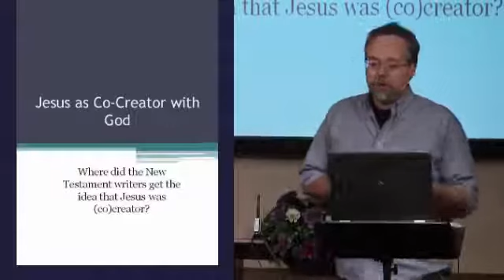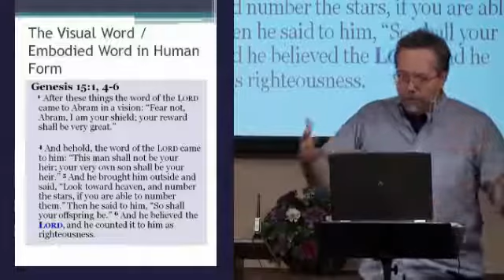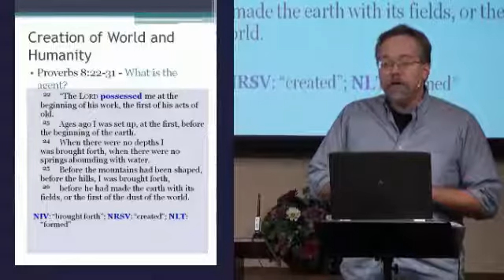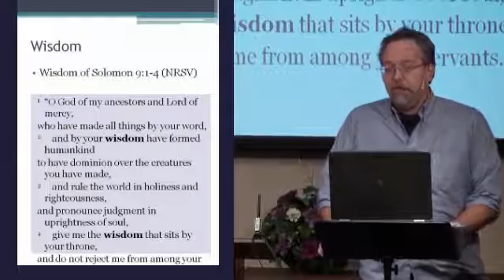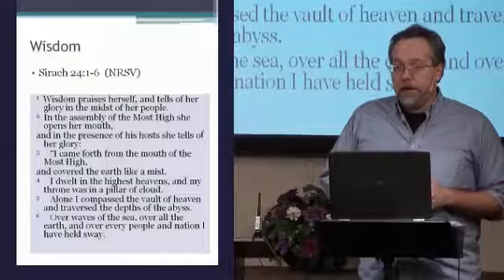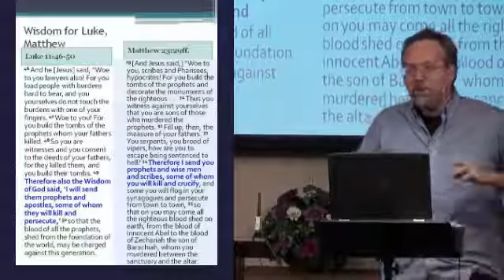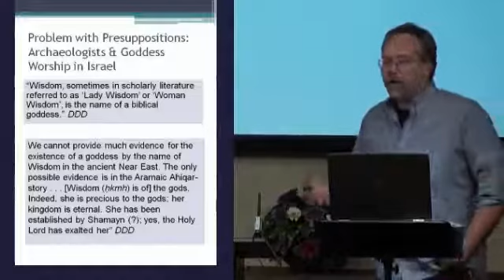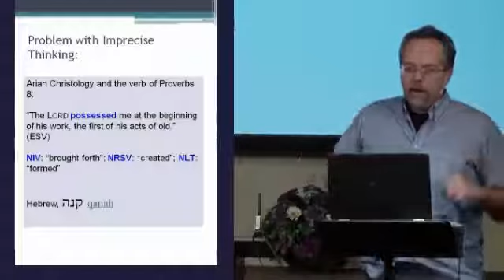How the NT Writers Communicated OT Theology with a Focus on Jesus Part 02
Ph.D. (2004), University of Wisconsin-Madison, Madison, WI; Department of Hebrew and Semitic
Studies; minor in Classical Studies. My dissertation was entitled, “The Divine Council in Late
Canonical and Non-Canonical Second Temple Jewish Literature.” The dissertation involved exegesis
primarily in the Pentateuch, Wisdom Literature, and Isaiah, but also dealt at length with Israelite
Religion (all stages) and Second Temple texts. Supervisor: Michael V. Fox

M.A. (1998), University of Wisconsin-Madison, Madison, WI; Department of Hebrew and Semitic
Studies

M.A. (1992), University of Pennsylvania, Philadelphia, PA; Department of Ancient History; Major
Areas: Ancient Egypt and Syria-Palestine (Israel)

Academic Honors
2007 - Society of Biblical Literature Regional Scholar Award, 2007 (Pacific Northwest Region)
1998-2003 – Teaching Assistantship, Department of Communication Arts, University of WisconsinMadison
1997 - Scholarship, Wisconsin Society for Jewish Learning, University of Wisconsin-Madison
1995 - James L. Weinstein Fellowship in Hebrew Studies, University of Wisconsin-Madison
1990 - Ancient History Department scholarship, University of Pennsylvania

Teaching Experience
2012-current: Adjunct Lecturer, History Department, Whatcom Community College;
Bellingham, WA. I teach U.S. History and Western Civilization.
2007-current: Adjunct Professor of Biblical Studies, Liberty University Distance Learning
Program; Lynchburg, VA. I teach several online courses for Liberty Theological Seminary: Old
Testament Introduction, Old Testament Prophets, Psalms, Wisdom Books, and Hebrew Tools.
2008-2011: Adjunct Lecturer, History Department, Western Washington University,
Bellingham, WA. I taught Ancient Israel and History of Ancient Egypt in the History Department.
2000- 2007: Adjunct Instructor, Department of Biblical Studies, College of Adult and
Lifelong Learning (Correspondence and Online Program), Taylor University, Fort Wayne, IN.
I taught ten courses for correspondence and online study, including: Wisdom Literature, Angelology,
Christian Ethics, and History of Israel
Fall 2003: Assistant Professor of Bible, Department of Religious Studies, Grace College,
Winona Lake, IN. This position was a sabbatical replacement. I taught Introduction to the Old
Testament, Historical Books of the Old Testament, and Christian Ethics.
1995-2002: Adjunct Instructor of History in the Departments of Social & Behavioral
Sciences, Marian College, Fond du Lac, WI. I taught World Civilizations I & II.
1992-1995: Associate Professor of Bible, Pillsbury Baptist College, Owatonna, MN.
I taught over a dozen courses while at Pillsbury including: Old Testament Survey, Bibliology,
Contemporary Theology, Christian Ethics, Genesis, History of Israel, Theological Systems, Hermeneutics,
Psalms, and Greek